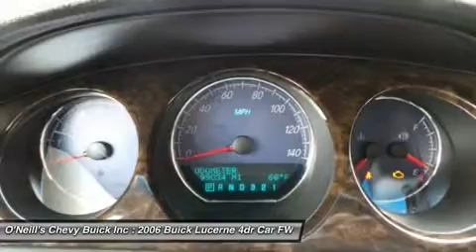2006 BUICK LUCERNE Avon, CT 4070A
2006 BUICK LUCERNE Avon, CT
Stock# 4070A

You'll love this 2006 Buick Lucerne. This is a car you'll want to take home. With 98915 miles, it features Automatic transmission and an exterior color of Black Onyx. Call us and be the first to open the car door today!